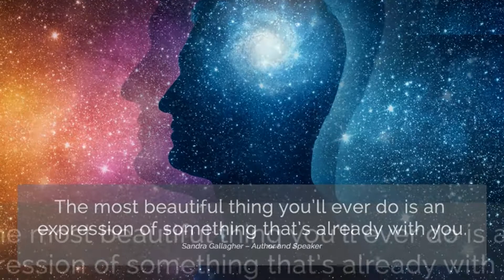❤Nice Thought❤ | Motivational Video | सुन्दर विचार | Daily Quote | #38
It’s amazing how an uplifting quote or inspirational story can completely change your day, and sometimes your life. One quote that touches your heart or reminds you of your dreams can inspire steps that would otherwise remain untaken and stir new perspectives on life and possibilities. The thought of the day, सुन्दर विचार is a unique idea by Knowledge Point Youtube channel for all Youtube visitor you can refresh your mind and take some positive energy and be inspired to watch the thought of the day daily motivating quote. Please visit every day for less than a minute and enjoy it, we will always try to serve you the best available option please support us to share and subscribe our channel.

About: Knowledge Point is a YouTube Channel, where you will find technological, Motivational and Educational videos in Hindi, New Video is Posted Every day :)